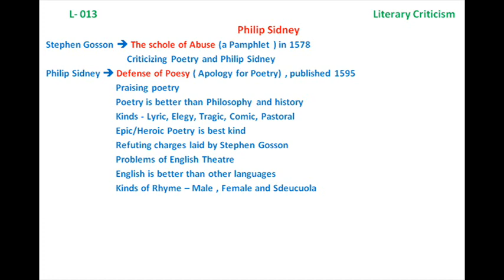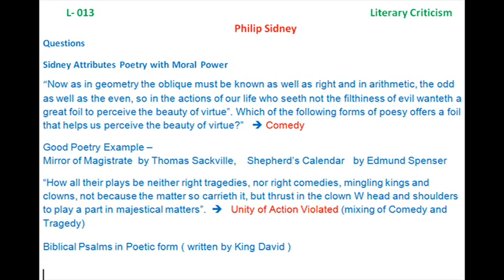C013 Philip Sidney Defense of Poesy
Literary Criticism